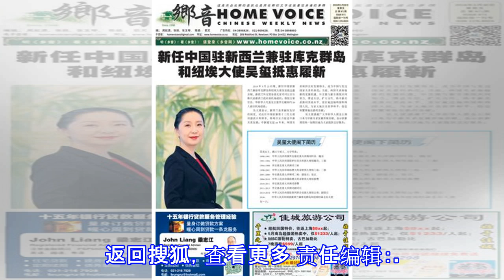哈登的30＋表演，成了联盟29队的必修课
原标题：哈登的30＋表演，成了联盟29队的必修课 哈登面对各队的得分详情。图/社交媒体 新京报讯（记者 徐邦印）今天上午，客场作战的火箭以121比105击败老鹰，后者彻底无缘本赛季季后赛。哈登出场33分钟，18投8中，其中三分球11中4，砍下31分、8个篮板、10次助攻，成为球队获胜的重要功臣。 据美国媒体统计，此役过后，哈登在本赛季面对另外29支球队时，均至少得到30分，成为NBA历史上首位达到此成就的球员。 在所有对手中，尼克斯、篮网、热火、灰熊、奇才、湖人等队均成为哈登个人得分表演的背景。今年1月24日对阵尼克斯，哈登砍下赛季最高的61分，面对篮网、热火、灰熊、奇才和湖人，哈登也有得分5...